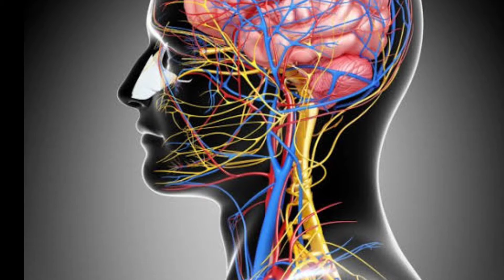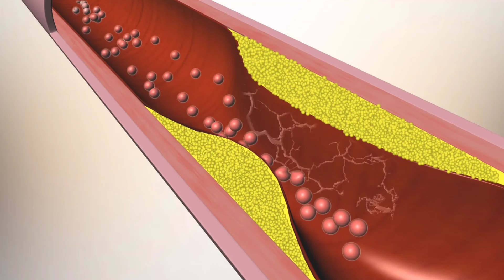आखिर साँप का जहर इतना खतरनाक कियों होता है/saap ke katne se kya hota hai